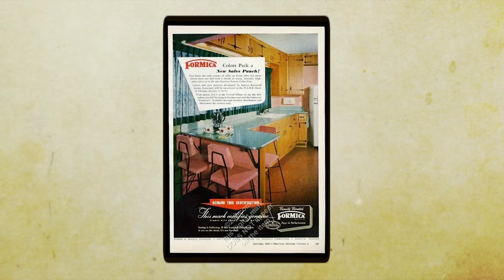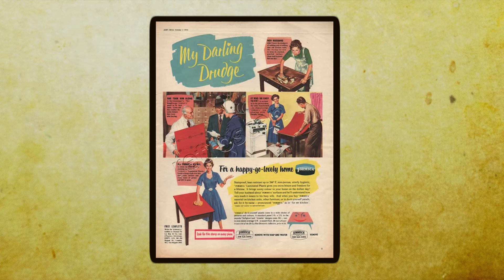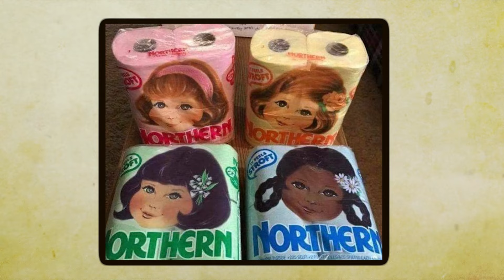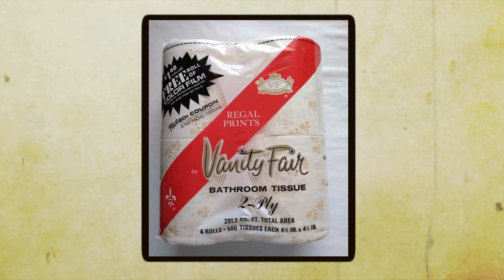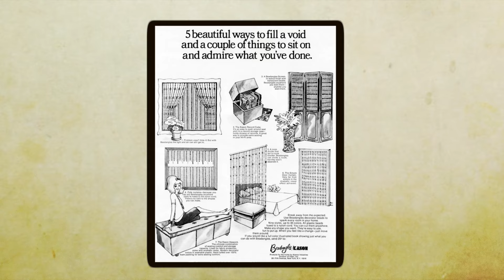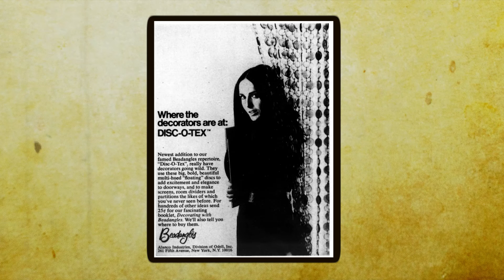Things from the 1970s that made ZERO SENSE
I think we can all agree that the 1970s was… an unusual time, to say the least. But believe it or not, there are some things in this world that are bizarre even by their standards! Yet some of ‘em were a must-have in every home back then. Here are a few quirky home essentials in the 1970s!

the days of yesteryear more often!